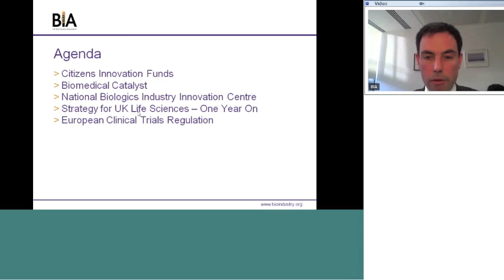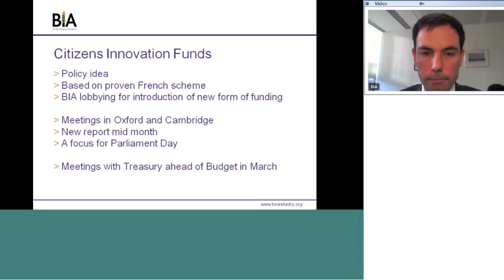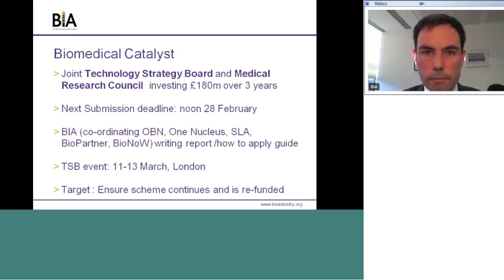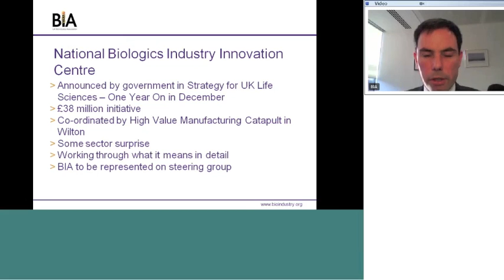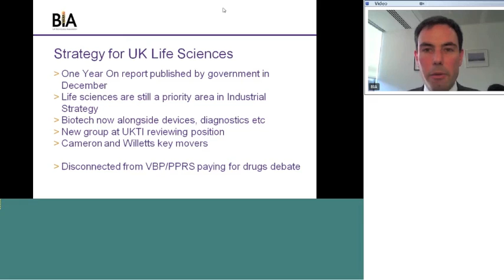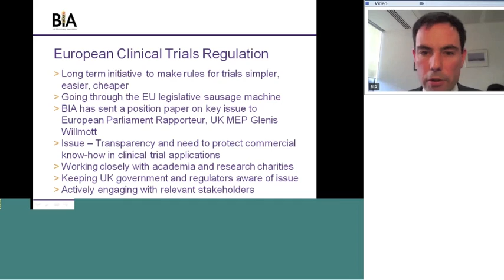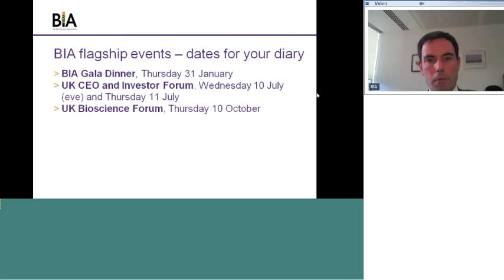Steve Bates webinar January 2013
Steve Bates, BIA Chief Executive Officer, provides an update on the key issues for the BIA and its members including Citizens' Innovation Funds, the Biomedical Catalyst, the National Biologics Industry Innovation Centre, the Strategy for UK Life Sciences - One Year On and European Clinical Trials Regulation.